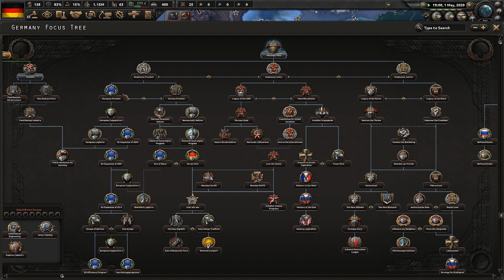Deutschlands Wiederaufstieg beginnt 2020 "2.0 Chaos Edition" #1 ★ Hearts of Iron 4 Millenium Dawn ★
Hearts of Iron 4 im Jahr 2020. Damit meine ich nicht, dass ich das Spiel im Jahre 2020 spiele, sondern dass ich im Spiel das Jahr 2020 gewählt habe um Deutschland zu altem Ruhm zu führen.
Die erste Version vom Anfang des Jahres hatte mir leider nicht komplett gefallen, weshalb es hier und heute das lang erwartete Remake gibt. In der Chaos Version.